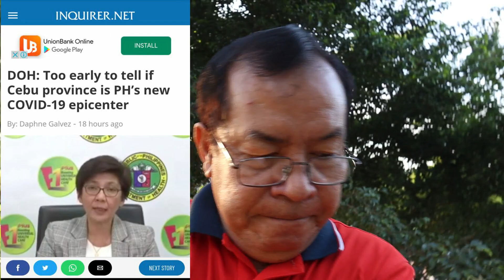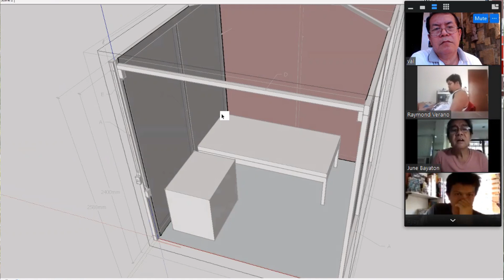SCARY! WHAT WE CAN DO IN THIS TRYING TIMES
It is so scary that the infections of coronavirus in Cebu are exponentially growing. DOH reported that every day there are new positive cases. As ordinary citizens, we can do something in our own little way.